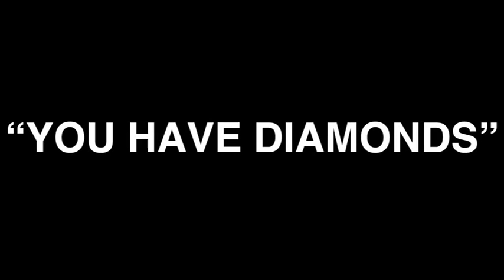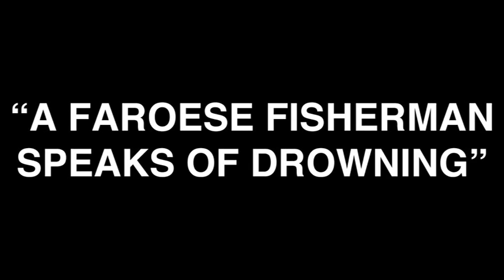Live in the Lobby Presents: Guðrið Hansdóttir (Full Session)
Live in the Lobby Presents: Guðrið Hansdóttir
Filmed at Reykjavík Downtown Hostel on January 25th, 2012.
Filmed by Manny Santiago and Alexandra Ósk Sigurðardóttir.
Edited by Manny Santiago.

Running Time: 27 minutes and 57 seconds

The songs performed in this session are:

"Meditations on Salt"
"You Have Diamonds"
"Aldan"
"Cloth Mother"
"A Faroese Fisherman Speaks of Drowning"
"Stjørnur"
"Í Mjørka"
"Morgun Í Mars"